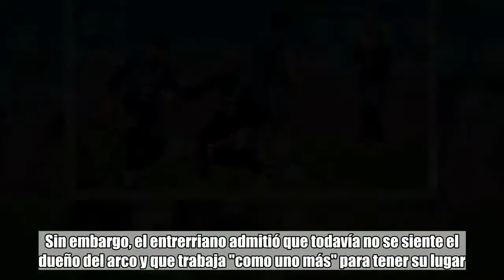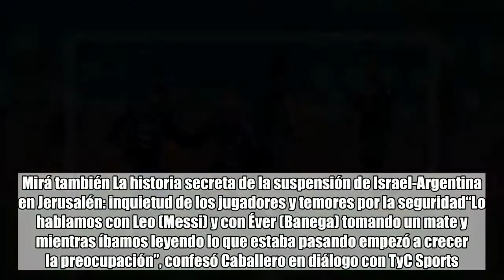Wilfredo Caballero contó cómo vivió el plantel la decisión de no jugar el amistoso ante Israel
comentarios   Wilfredo Caballero   Selección Argentina de Fútbol   Mundial Rusia 2018   Wilfredo Caballero se perfila para ser el arquero titular de la Selección Argentina en el Mundial de Rusia. Sin embargo, el entrerriano admitió que todavía no se siente el dueño del arco y que trabaja "como uno más" para tener su lugar. Sin embargo, también se refirió al difícil momento que vivió el plantel en los últimos días con respecto a la suspensión del partido amistoso que estaba previsto para el sábado ante Israel, en Jerusalén.Mirá también La historia secreta de la suspensión de Israel-Argentina en Jerusalén: inquietud de los jugadores y temores por la seguridad“Lo hablamos con Leo (Messi) y con Éver (Banega) tomando un mate y mientras íbamos leyendo lo que estaba pasando empezó a crecer la preocupación”, confesó Caballero en diálogo con TyC Sports.Mirá también Claudio Chiqui Tapia confirmó la suspensión del amistoso con Israel: "Los que nos tratan de ignorantes nos subestiman"Y agregó: “Seguramente los que hablaron (con Tapia) fueron los más antiguos, para transmitirles esto". Y concluyó que este martes, cuando llegaron a la ciudad deportiva del Barcelona "se vivió un momento incómodo con el escrache".Mirá también La suspensión del partido Argentina-Israel: ¿una rendición ante el miedo?Por otro lado, el arquero surgido en Boca, contó que sintió "una emoción muy grande" en el amistoso ante Haití por haber vuelto a jugar en la Bombonera.